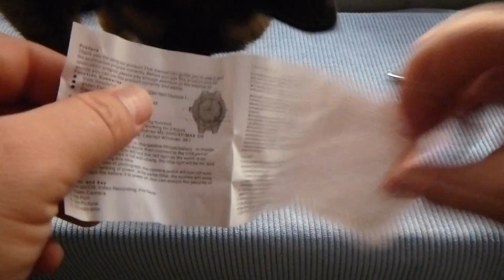Spy Wrist DV Watch 8G Video 1280x960 Hidden Camera DVR Waterproof Camcorder FR1P - Unboxing